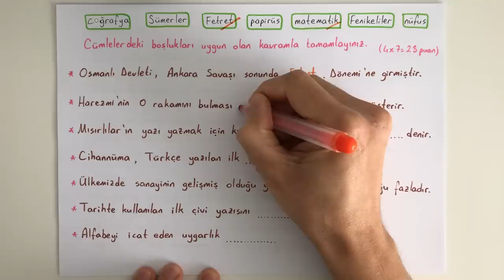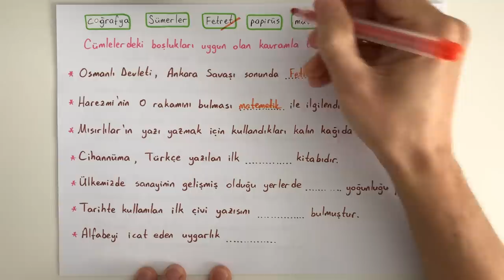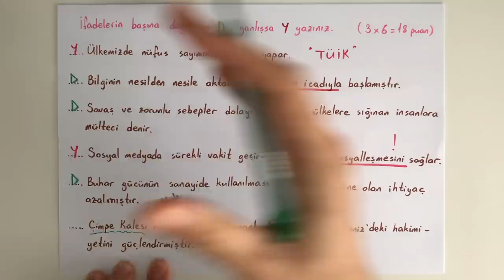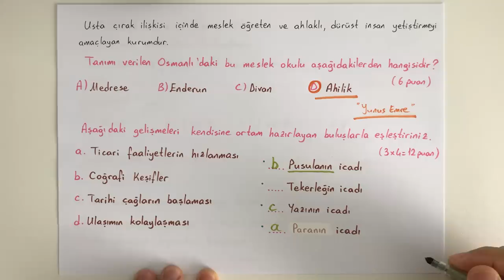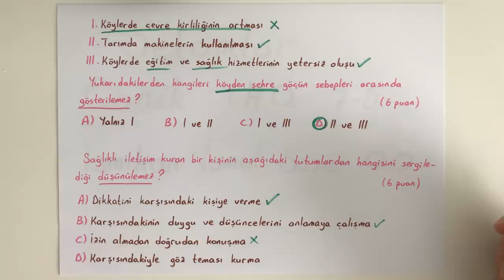7. Sınıf Sosyal Bilgiler 2. Dönem 1. Yazılı (💯üzerinden)